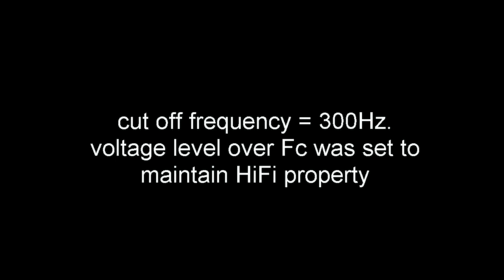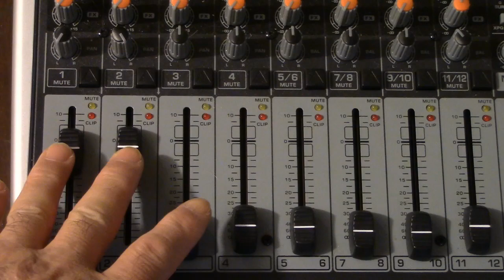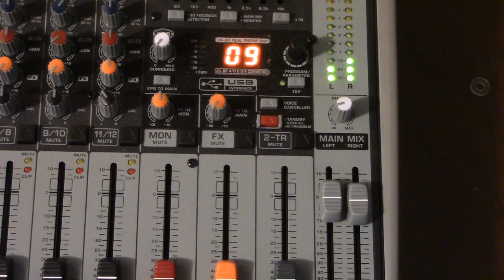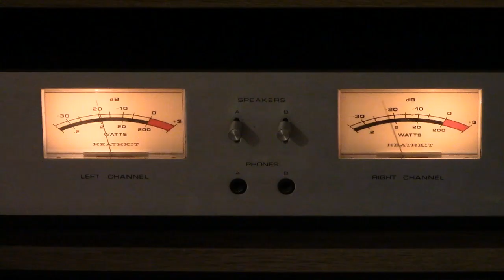BLIND Tonal Quality test with BASS boost ; 300B SE tube amplifier, Japanese Enka Blue light Yokohama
one of my customer asked me to design tone control for HiFi amplifiers. To maintain original signal path, I installed 2 toggle switches to select Bass Bosst / High cut. Same principle as loudness control. please leave your opinion. Title song is Blue Light Yokohama